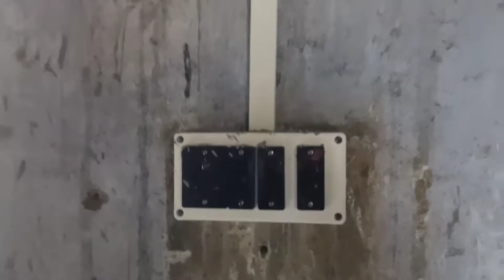casing and Capping wiring Kaise Kare////House wiring 🏠 💡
This video is proper electric  wiring in house step by step work casing wiring and light point and swich board fitting  proper work

casing wiring price
casing wiring design
casing wiring system
casing wiring pipe
casing wiring size
casing capping wiring accessories list
casing for wiring
casing bit wiring
wiring casing black
casing capping wiring
casing capping wiring price
casing capping wiring in hindi
casing capping electrical wiring
casing pipe for wiring
wiring harness casing
wiring joint casing
casing capping wiring material
casing and capping wiring meaning in bengali
casing patti wiring
casing patti wiring rate
pvc wiring casing size
saiz casing wiring
casing wiring video
wood casing wiring
wiring without casing
well casing wiring